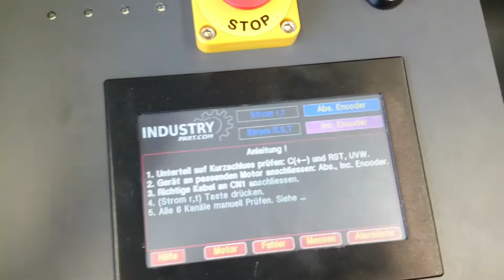CACR-HR10BB Yaskawa Servopack Test und Reparatur bei Industrypart.com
Dieses Video zeigt wie wir den CACR-HR10BB Yaskawa Servopack bei uns testen, unsere Testplätze und das alltägliche Equipment.

Grund für das Video:
Zum Einen um Ihnen als Kunden unsere professionelle und gewissenhafte Arbeit näher zu bringen und zum Anderen durch unsere Offenheit ein Maß an Sicherheit zu vermitteln. Wir stehen für eine qualitativ hochwertige Arbeit.

Sie bekommen dadurch einen Einblick über:
1. Allgemeine Informationen über das Gerät
2. Präventive Reparaturen
3. Sicherer Umgang mit dem Gerät

Unsere Webseite beinhaltet Informationen wie:
1. Artikel die Sie gerade im Video vorgestellt bekommen, können Sie bei uns kaufen, austauschen oder reparieren lassen.
2. Sie haben weitere Fragen? Bitte wenden Sie sich an unser Online-Support-Team. Wir unterstützen Sie beim Ausbau, Fehler-Lokalisierung sowie Behebung.
3. PDF, Aus-/Einbau Anleitungen, Basics für Anwender